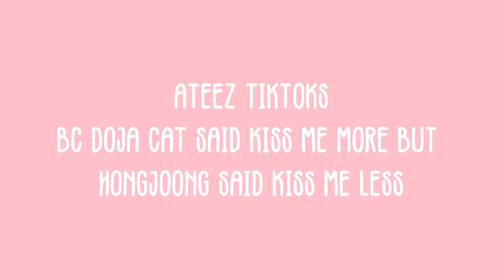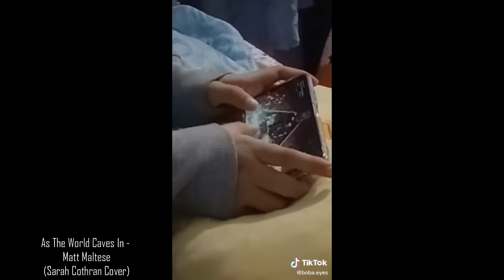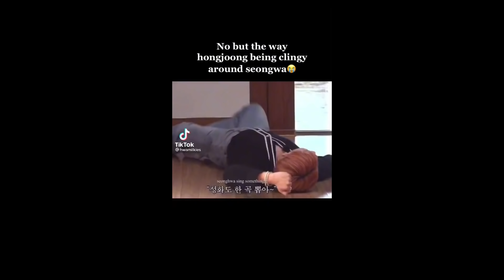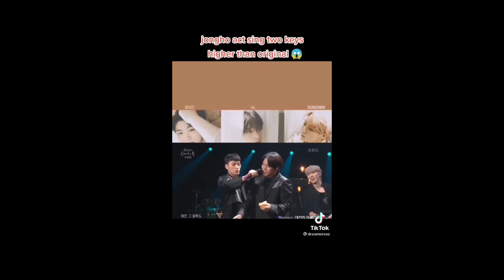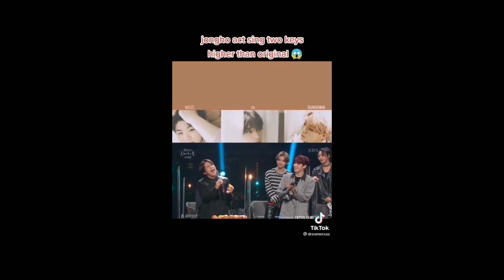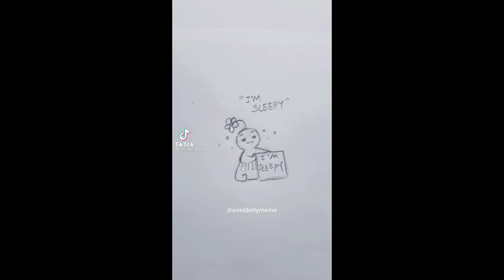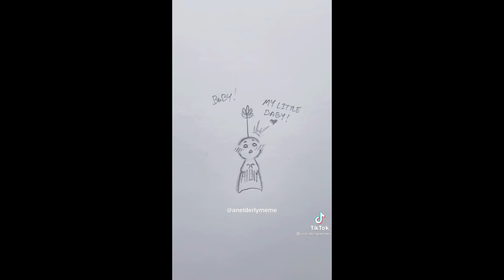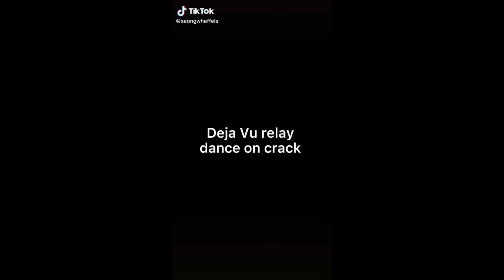ATEEZ TikToks bc Doja Cat said kiss me more but Hongjoong said kiss me less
So... I guess they aren't siblings... unless..

Audio/video is altered/muted to avoid copyright